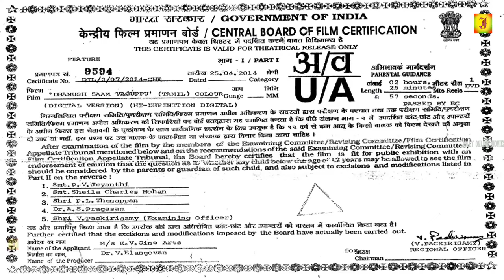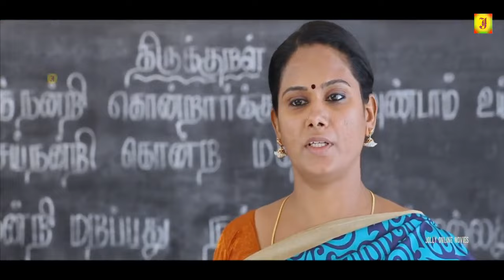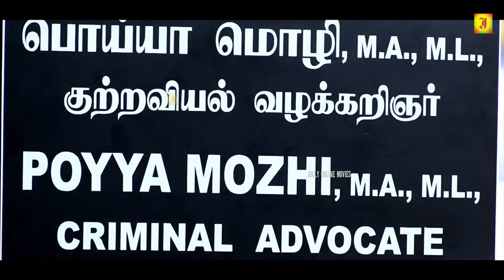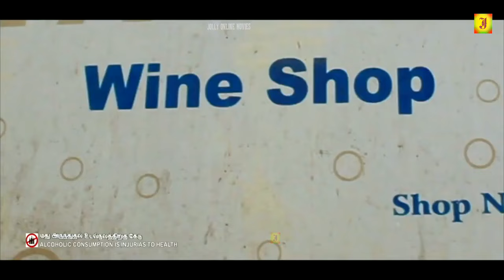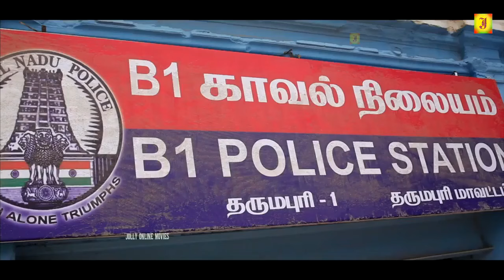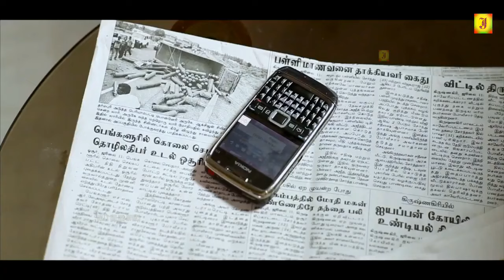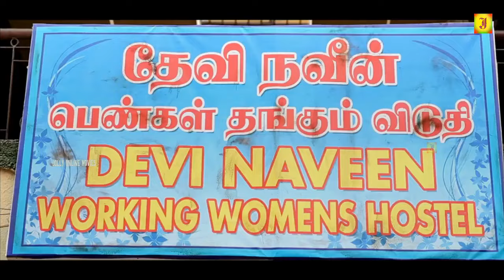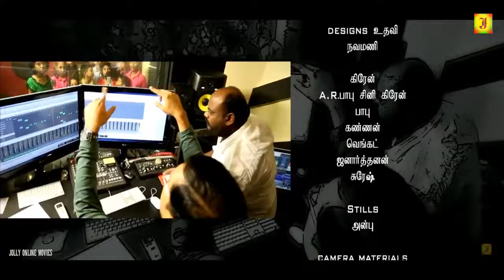Dhanush '5 ' Vaguppu || Exclusive Tamil Movie || பெற்றோர்கள் செய்யும் ஒரு தவறு!!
Dhanush 5am Vaguppu - Exclusive Latest Movie

Tamil cinema is Indian motion pictures produced in the Tamil language. Based in the Indian state of Tamil Nadu,[3] the hub of the Tamil film industry is in the Kodambakkam neighbourhood of Chennai. Kollywood is a colloquial term used to describe this industry, the word being a portmanteau of Kodambakkam and Hollywood.[4][5] [6]

The first silent film, Keechaka Vadham, was made by R. Nataraja Mudaliar in 1918.[7] The first talking motion picture, Kalidas, was a multilingual and was released on 31 October 1931, less than seven months after India's first talking motion picture Alam Ara.[8] By the end of the 1930s, the legislature of the State of Madras passed the Entertainment Tax Act of 1939.

Tamil cinema later had a profound effect on other filmmaking industries of India, establishing Madras (now Chennai) as a secondary hub for Hindi cinema, other South Indian film industries, as well as Sri Lankan cinema.[9][10] Over the last quarter of the 20th century, Tamil films from India established a global presence through distribution to an increasing number of overseas theatres in Singapore, Sri Lanka, Malaysia, Japan, the Middle East, parts of Africa, Oceania, Europe, and North America.[11][12] The industry also inspired independent filmmaking in Tamil diaspora populations in Malaysia, Singapore, and the Western Hemisphere.[

© JOLLY CINEMAS ✅
அனைவருக்கும் நன்றி...